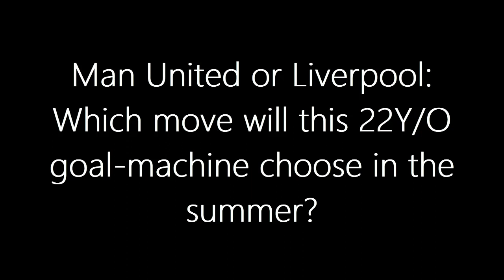MAN UNITED or LIVERPOOL: Which move will this 22Y/O goal-machine choose in the summer?